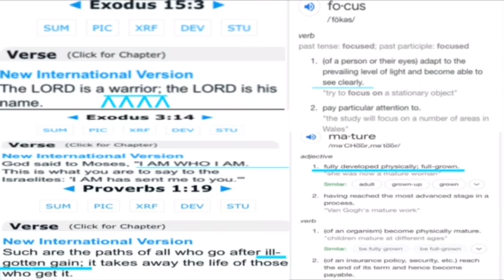161 I am who I am not who the LGBT community is trying to force me to be-maturity focus warrior